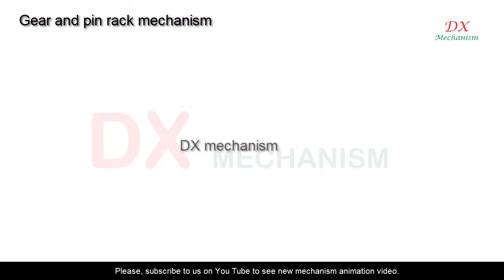gear and rack pin mechanism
orange color is pin rack, yellow color is gear, red color is bearing, black color is base. When yellow gear rotate, orange pin rack will slide on the black base

dx mechanism.